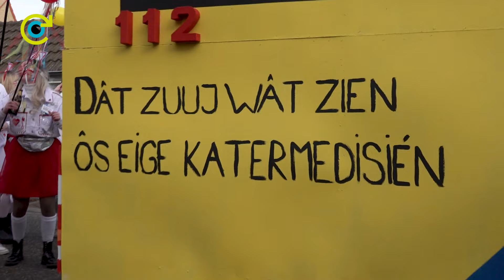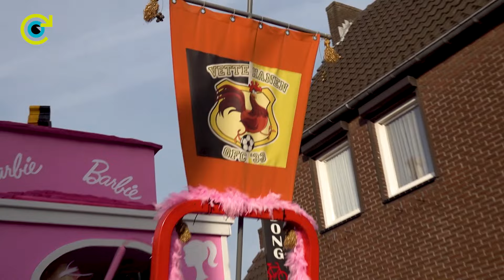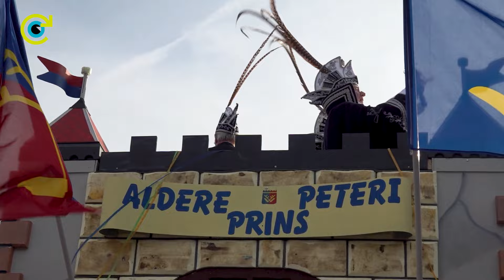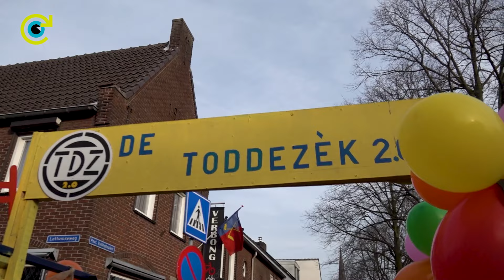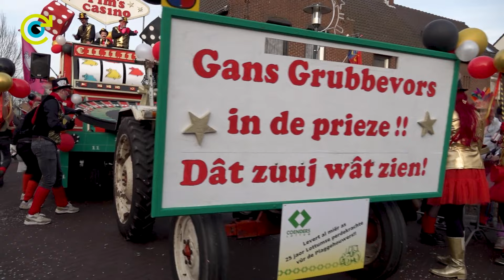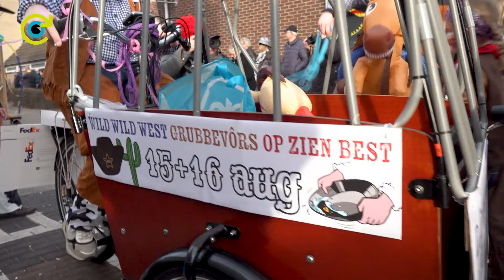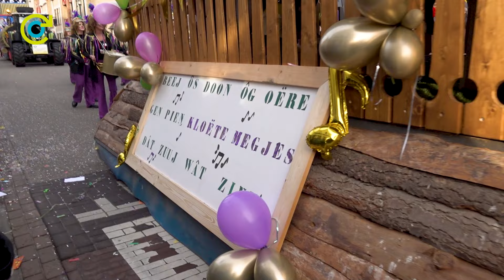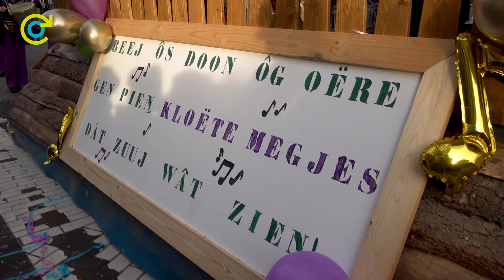Gekke Maondaag Grubbenvorst 2024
NU Horst aan de Maas is hét grootste onafhankelijke nieuwsplatform voor Horst aan de Maas.

of installeer de app.